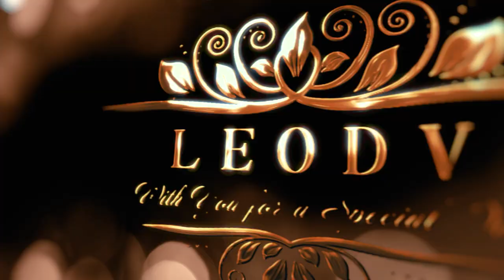2020看稻壯圍空拍攝影-曹永宏-壯圍空拍之美 Aerial Beauty Of Zhuangwei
壯圍鄉,風土民情,宗教信仰,日出晨昏,美麗的風景, 空拍的角度,發掘壯圍,鄉土民情之美,豐富的物產,稻米瓜果,龜山朝日, 藉由溫馨的口白,慢慢訴說壯圍的點點滴滴...
所有空拍影像,皆遵照現有空拍法令高度與限制.

Ikson - Among Stars (Cinematic / Upbeat)
Stream/buy my music: